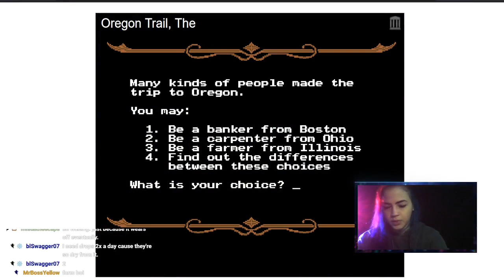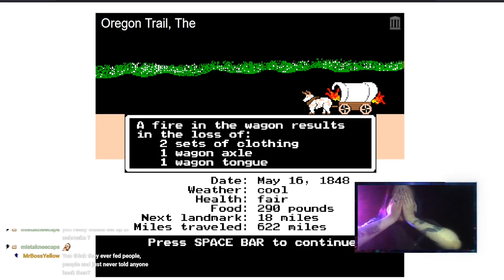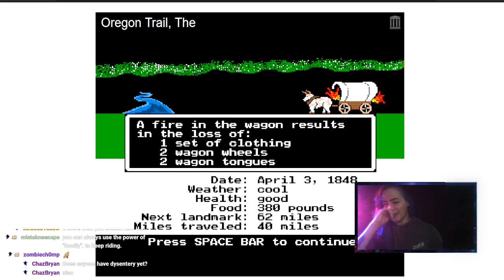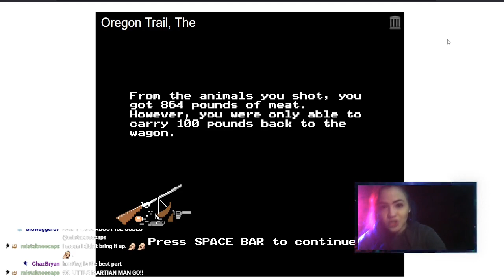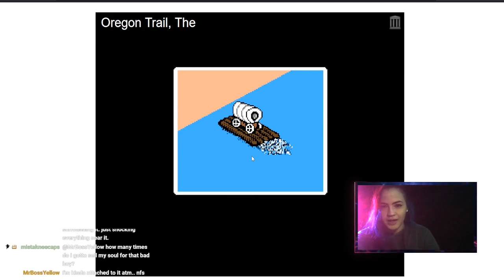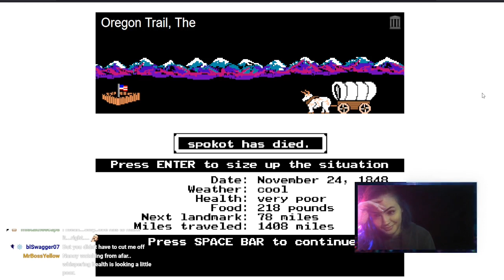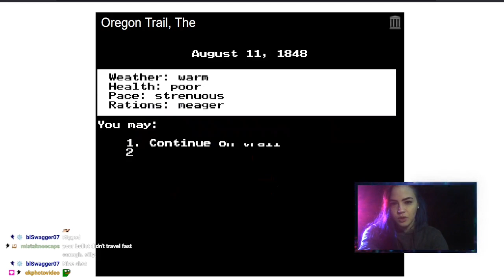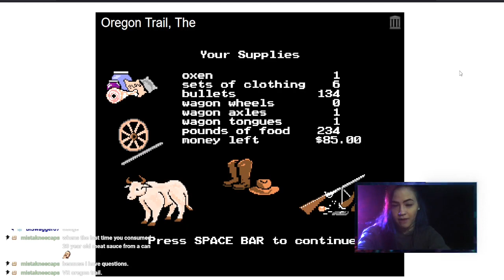The Oregon Trail - except my dumb kids keep setting my wagon on fire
that was my last ox.